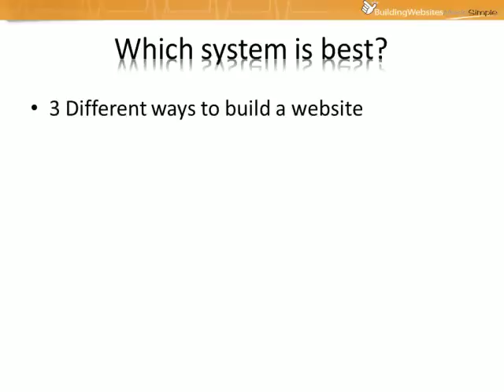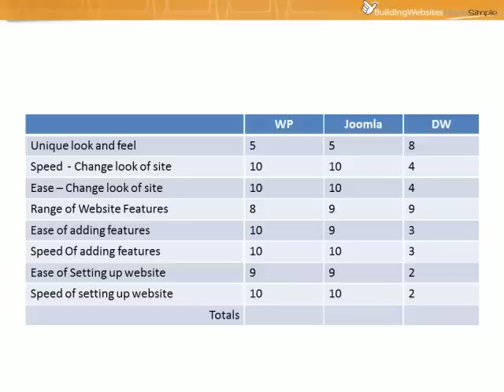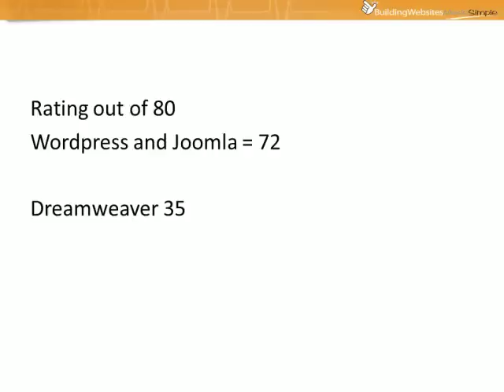Mark's Web Tips - Best way to build a website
What exactly the fastest way to build a website?

In this short video we take a look at the 3 most popular methods of
building a website and rate them all based on speed, difficulty,
features and ability to customize.

The results are, well interesting...
If you're thinking of building yourself a website you've need to watch
this video before you get started. You might just totally change the
way you build your website.